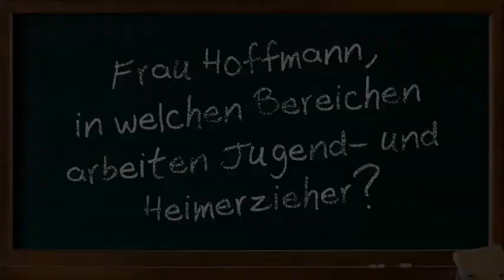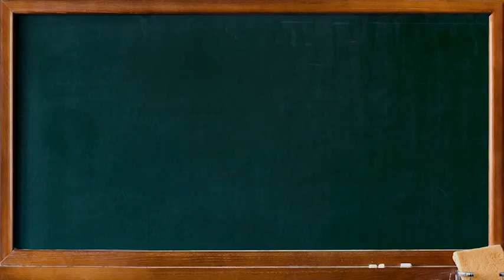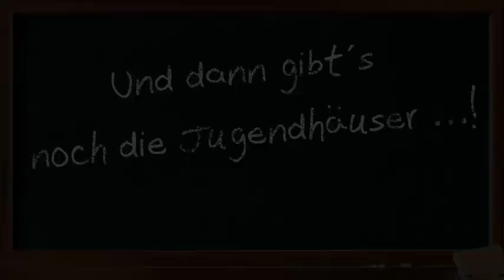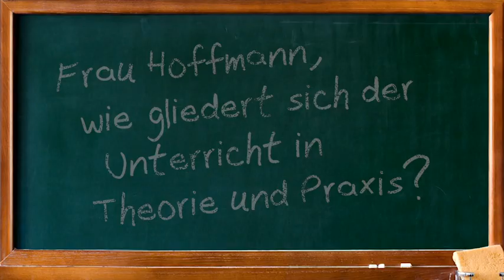Bärbel Hoffmann, Stv. Leiterin der Fachschule für Jugend- und Heimerziehung in Heidelberg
„Im Video-Hometraining nehmen wir Alltagssituationen in Familien auf und besprechen sie anschließend gemeinsam. Aber dabei geht es nicht wie bei der 'Supernanny' um die Schwächen der Familienmitglieder, sondern um ihre Stärken ..."